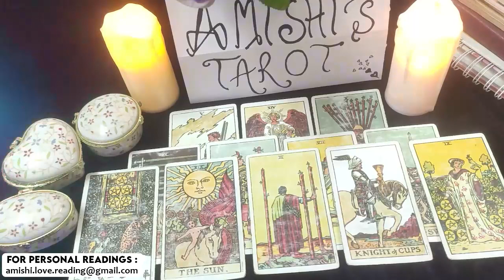Libra Someone Is Finally Matching Up to Your Level LOVE TAROT READING January 2022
libra,libra tarot,libra tarot reading,libra January 2022,libra love tarot,libra reading